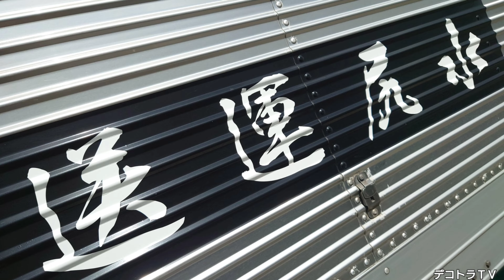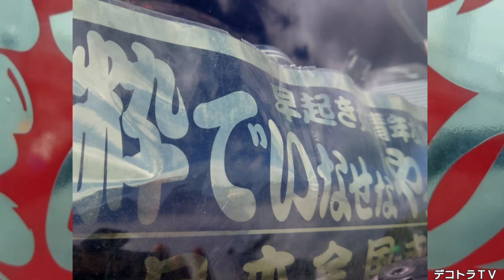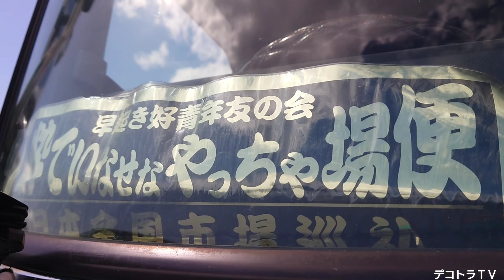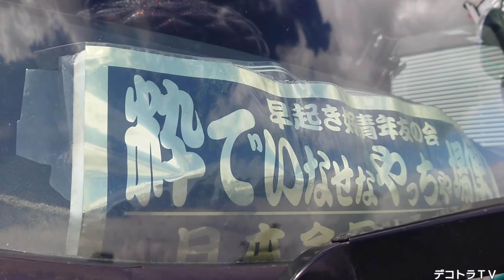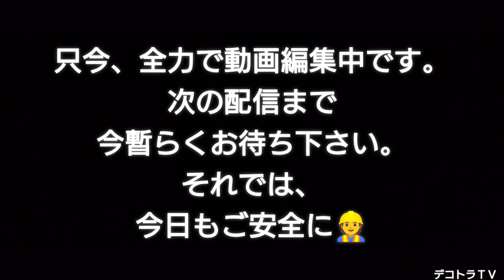【デコトラＴＶ】山口県山陽小野田市のドライブインみちしおさんに青森県から野菜をイッパイ積んだ有限会社水尻運送様が遥々やって来た❢❢